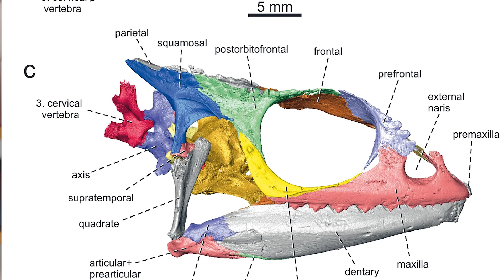Chamäleons auf Madagaskar | Wie geht das?!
Viele Chamäleon Arten kommen ausschließlich auf Madagaskar vor. Doch wie sind sie dort hingekommen? Aktuelle Untersuchungen an einem fossilen Chamäleon-Schädel mittels Mikro-Computer-Tomographie bringen neue Erkenntnisse. Bilder, Fakten, Rückschlüsse in diesem Video.
Hier der Link zur Pressemitteilung des Senckenberg-Museums:
Hier der Link zum Artikel Scientific Reports volume 10, Article number: 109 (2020):